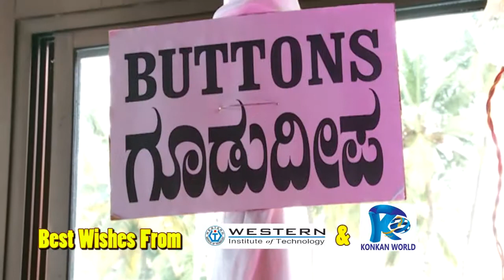Deepavali Celebrations Kudroli Part 4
Gududeepa Competitions Held at Gokarnanatheshwara Telple, Kudroli, Mangalore